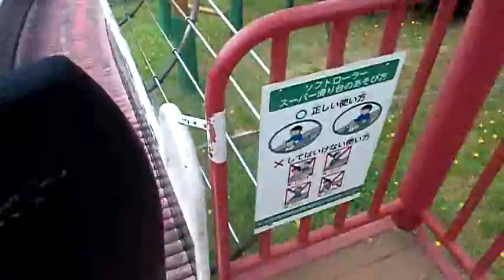ボディーボードで、滑り台を滑ってみた ２.avi